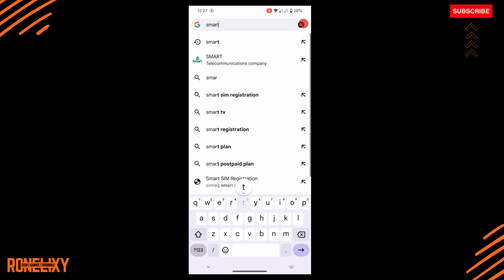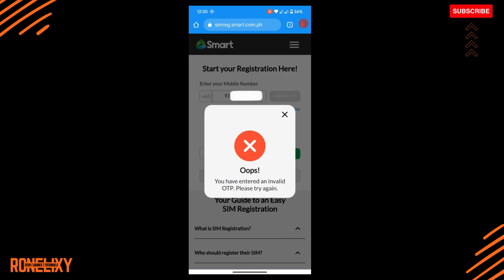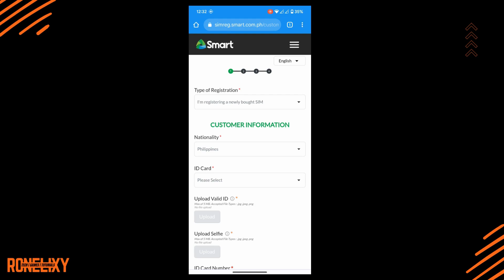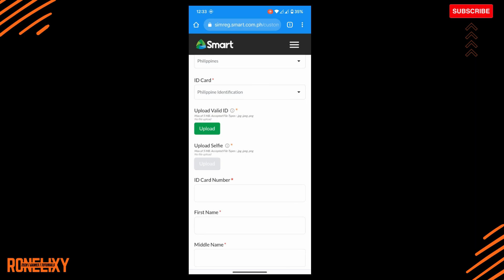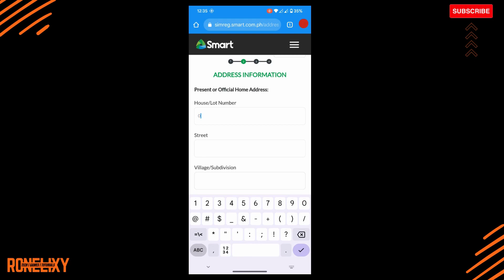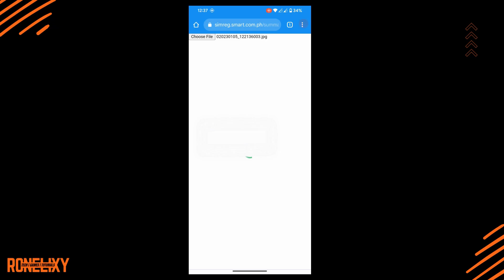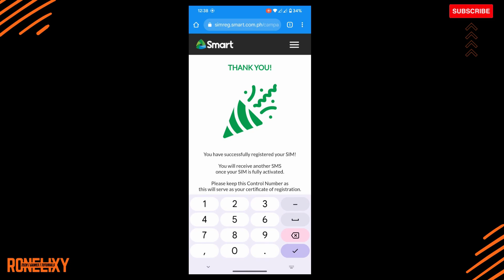Sim Registration Act | Paano mag-register ng Smart Sim | Easy Steps | RonElixy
It would be a big help for us to grow our channel. Thanks a lot. ❤

✎✎This video is not intended to violate any Condition of Use.

*Pexels

Enjoy and take care always. :)